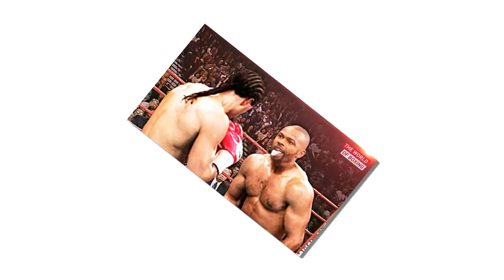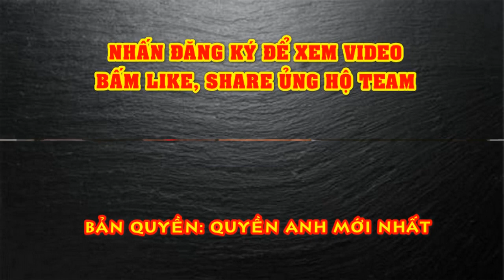Mike Tyson Bị Kẻ KẾT LIỄU Sự Nghiệp 15 Năm Trước Doạ Cho GIẢI NGHỆ Lần Thứ 2 - Quyền Anh Mới Nhất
Kevin McBride, người đã chấm dứt sự nghiệp Mike Tyson 15 năm về trước đang nóng lòng tái hiện điều này một lần nữa.
Trận đấu cuối cùng trong sự nghiệp của Mike Tyson là một trong những khoảnh khắc đáng nhớ nhất của lịch sử quyền Anh. Một tay đấm khét tiếng, một “cỗ máy chiến thắng” tưởng chừng hoàn hảo, đã bị mài mòn vì những scandal bên lề, để rồi gục ngã trước Kevin McBride khi trận đấu mới trôi qua 6 hiệp.
Thất bại thứ 6 trong sự nghiệp cũng chấm dứt mối lương duyên giữa Tyson với quyền Anh. Mike “Thép” tuyên bố giải nghệ trong sự tiếc nuối của NHM.
15 năm sau, Tyson quyết định tái xuất với mục đích làm từ thiện. Đối thủ mà cựu vương hạng nặng lựa chọn là Roy Jones Jr. Sau màn so găng tại Staples Center sắp tới, Mike “Thép” kỳ vọng sẽ thượng đài thêm một vài trận nữa.
Tyson Fury, Anthony Joshua, Evander Holyfield… là những đối thủ tiềm năng. McBride, người từng khiến Tyson giải nghệ, cũng sẵn lòng chạm trán “gã đàn ông tệ nhất hành tinh” thêm một lần nữa.
“Tôi muốn thấy cảnh Tyson hạ gục Jones, và sau đó nói ‘tôi muốn so găng với người cuối cùng đánh bại tôi’. Tất nhiên là tôi muốn thượng đài với Tyson một lần nữa. Tôi chắc chắn sẽ trao cho anh ấy một trận tái đấu. Tôi cũng muốn có một cơ hội để kết thúc việc này.
Tôi đang là một chuyên gia cưa cây. Tôi vẫn còn sung sức nhờ việc nâng những khúc gỗ. Nếu trận tái đấu với Tyson diễn ra, tôi chỉ cần vài tuần để chuẩn bị. Nó sẽ không bao giờ kết thúc cho đến khi nó thật sự kết thúc,” McBride chia sẻ trên Sky Sports.